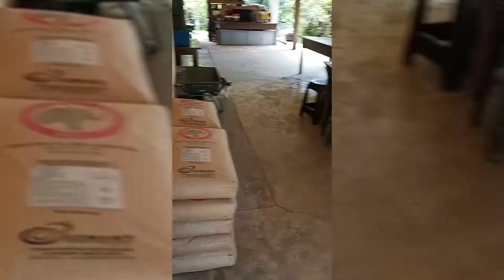BEEN BUSY | Restart my Workout soon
new room / extension for sistah vhonie.
soon gonna start to train back, feeling weak, but ill be getting stronger.. heavier lifts